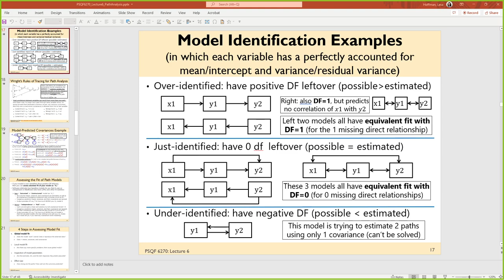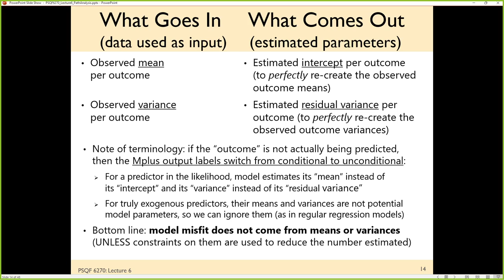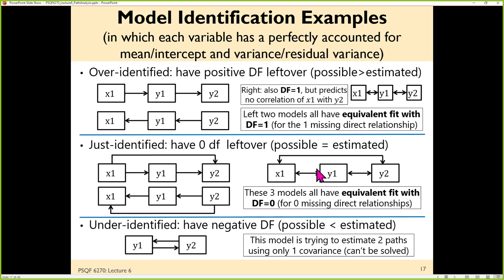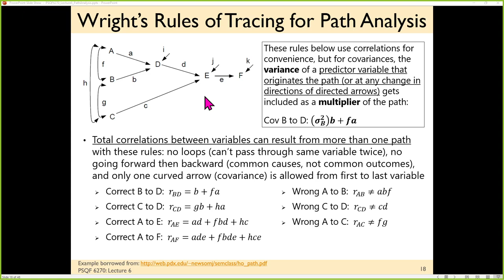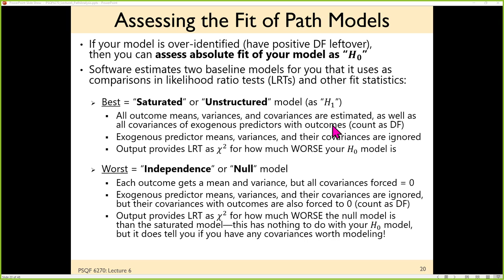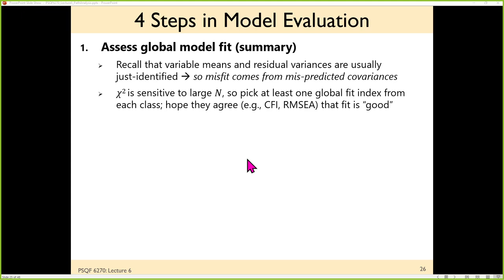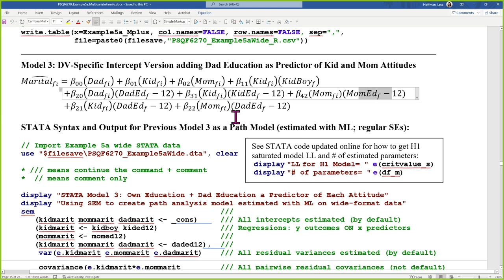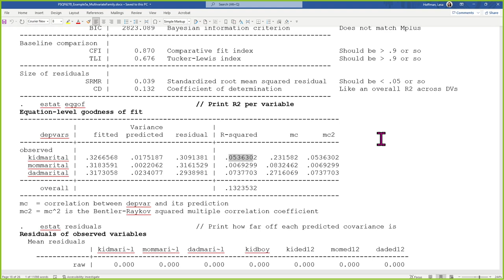PSQF6270_Lecture6_Example5a_Part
Lecture 6 (slides 13-30) and Example 5a (pages 15-18)